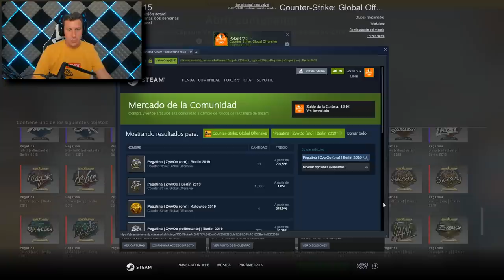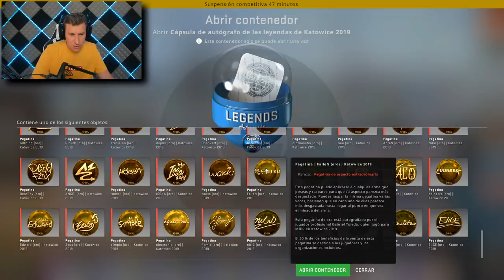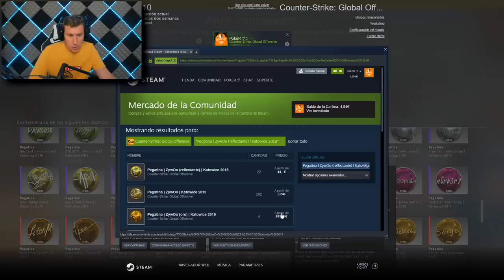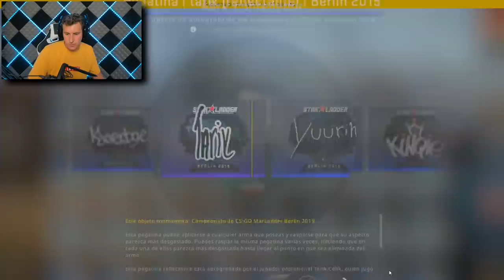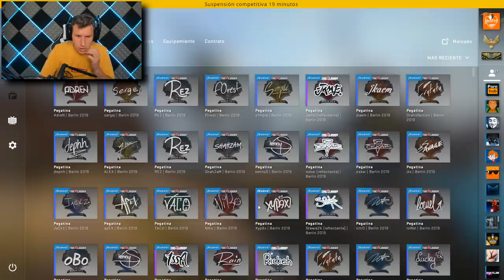¡NO ME LO CREO! ME PASAN 3 DE ORO SEGUIDAS